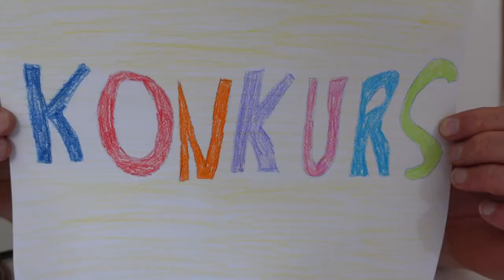Rodzinka detektorystów PL - KONKURS - do wygrania kubki i naszywka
Regulamin Konkursu:
1. Oranizatorem konkursu  jest sklep marka Rodzinka detekorystów PL,
2.W konkursie do wygrania są 3 nagrody. Wśród uczestników rozlosowane zostaną 3 nagrody- 2 kubki i 1 naszywka,
3. Aby wziąść udział w konkursie należy zasubkrybować kanał YT - Odkrywca Historii, wcisnąć lajka pod filmem i w komentarzu wpisać hasło "Rodzinka detektorysty PL",
4. Konkurs trwa do 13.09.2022 r. (wtorek) do godz. 18.00. Zamieszczone komentarze po tym terminie nie będą brane pod uwage,
5. Ogłoszenie wyników nastapi nie póżniej niż  - 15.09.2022 r. godz. 20.00. Wyniki zostaną opublikowane w filmie, który ukaże się na kanale Odkrywca Historii.
6. W kwestiach sporu ostatcznie decyduje głos organizatora.

Sklep stacjonarny z wykrywaczami metali:
Odkrywca Historii
ul.Piastowska 28
14-240 Susz
woj. Warmińsko-Mazurskie

Muzyka
📞Kontakt:do Eweliny: